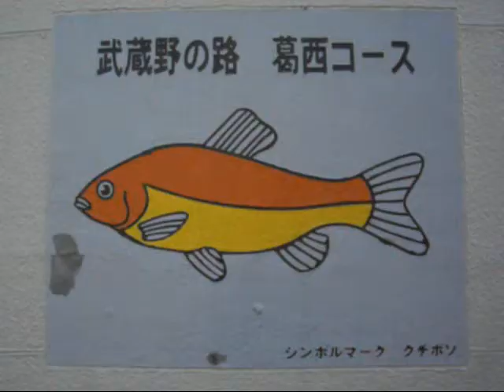Edogawa-ku "Kingyo and Sakana" Tribute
In Japan goldfish are mainly raised in Yamatokoriyama, Yatomi, and Edogawa-ku (Tokyo). This video features some of the fish symbols that can be found throughout Edogawa-ku (parks, school, train stations, Kasai rinkai aquarium). The ward's goldfish festival usually takes place in Gyosen park in mid-July (near Nishi-kasai's Jusco). Video's song was taken from a popular Quebec kids' show early 80's: "Les poissons gigotent" = litteral translation: The fish are wriggling. 江戸川区　魚と金魚